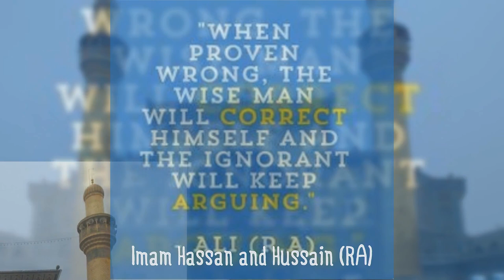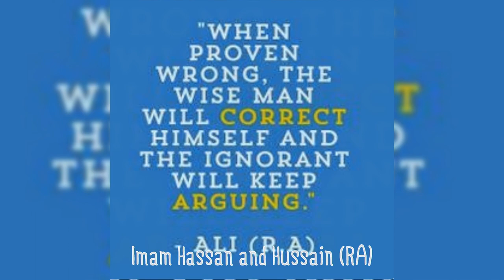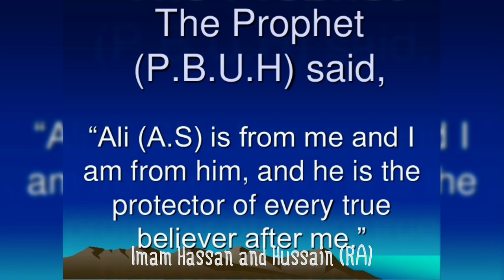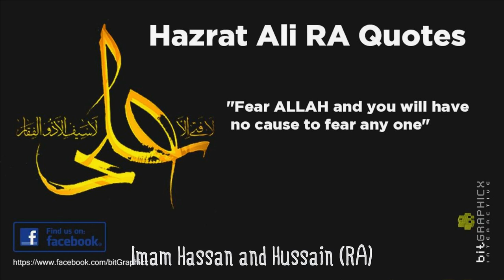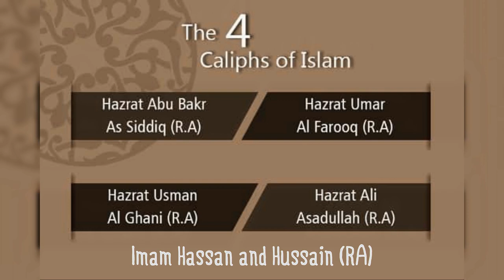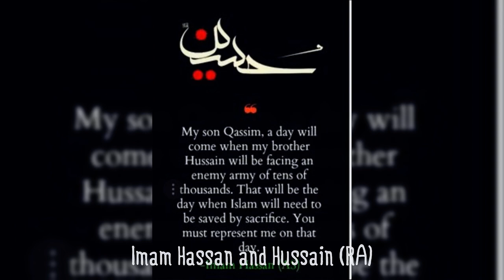IGCSE/O'Level; Hazrat Imam Hassan and Hussain (R.A) Part-2